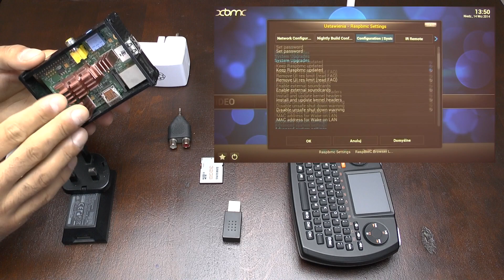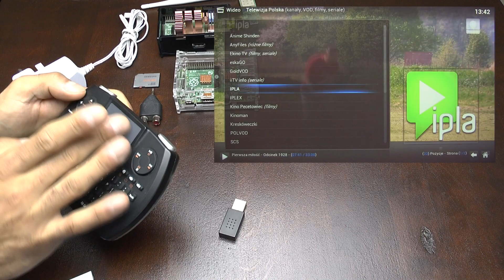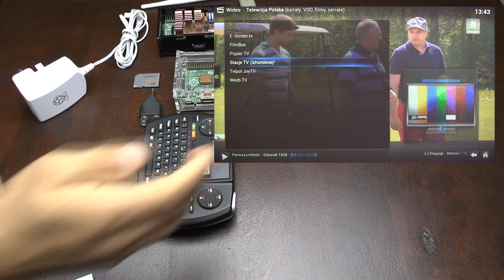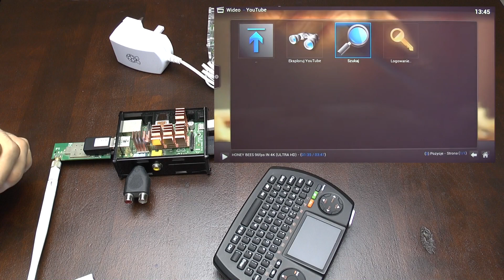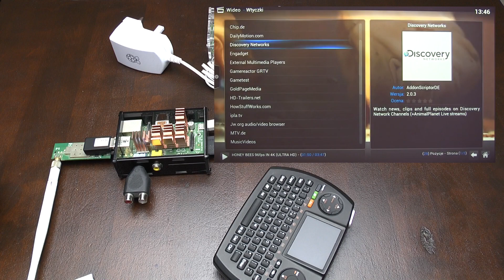Raspberry Pi jako smart tv i emulator do grania.